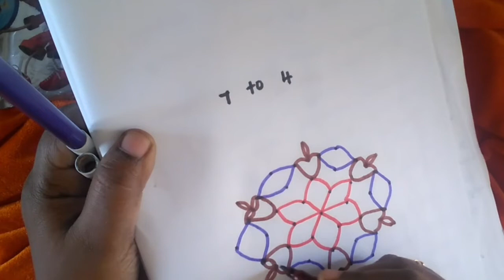HOW TO DRAW DEEPAM KOLAM DOTS: 7 TO 4/vilakku kolam/simple kolam,|Margazhi matha kolangal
It is a small deepam kolam,how to draw villakku kolam,karthigai kolam, festive kolam, purattasi Masa kolam